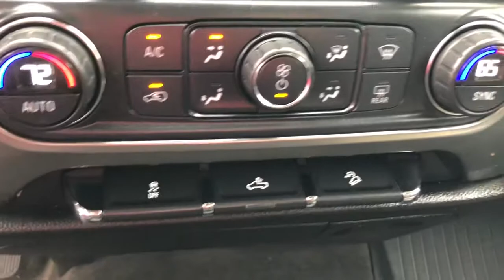2017 Chevrolet Silverado 1500 Eau Claire, Chippewa Falls, Cadott, Thorp, Ladysmith, WI P3844A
Black Used 2017 Chevrolet Silverado 1500 available in Cadott, Wisconsin. Servicing the Chippewa Falls, Cadott, Thorp, Ladysmith, WI area.
2017 Chevrolet Silverado 1500 LT - Stock#: P3844A - VIN#: 3GCUKREC7HG101496

Clean Autocheck Vehicle History, 2 Owner vehicle, 4 X 4, New Front Brakes, New Rear Brakes, Heat Package, Remote Start, USB Port, BackUp Camera, iPod Jack, Tow Package, LT Package, 110-Volt AC Power Outlet, 150 Amp Alternator, 4.2 Diagonal Color Display Driver Info Center, 6 Speaker Audio System, All Star Edition, Bluetooth For Phone, Body Color Bodyside Moldings, Body Color Rear Bumper w/Cornersteps, Body-Color Door Handles, Body-Color Grille Surround, Body-Color Headlamp Bezels, Body-Color Mirror Caps, Body-Color Power Adjustable Heated Outside Mirrors, Color-Keyed Carpeting w/Rubberized Vinyl Floor Mats, Deep-Tinted Glass, Driver & Front Passenger Illuminated Vanity Mirrors, Dual-Zone Automatic Climate Control, Electric Rear-Window Defogger, EZ Lift & Lower Tailgate, Front Body-Color Bumper, Front Chrome Bumper, Front Frame-Mounted Black Recovery Hooks, HD Radio, Heavy-Duty Rear Locking Differential, Hill Descent Control, Leather Wrapped Steering Wheel w/Cruise Controls, Manual Tilt Wheel Steering Column, Off-Road Suspension Package, OnStar 3 Months Guidance Plan, OnStar w/4G LTE, Power Windows w/Driver Express Up, Preferred Equipment Group 2LT, Rear 60/40 Folding Bench Seat (Folds Up), Rear Chrome Bumper, Rear Vision Camera, Rear Wheelhouse Liners, Remote Keyless Entry, Remote Locking Tailgate, Remote Vehicle Starter System, Single Slot CD/MP3 Player, Steering Wheel Audio Controls, Theft Deterrent System (Unauthorized Entry), Thin Profile LED Fog Lamps, Trailering Package. 2017 Chevrolet Silverado 1500 LT LT2 BlackbrbrbrAwards:br  * 2017 KBB.com 10 Most Awarded BrandsbrbrAll of our Chilson preowned inventory has been fully inspected and goes through a rigorous reconditioning and detail process. The Chilson family has been doing business in the Chippewa Valley since 1959. Because we put our name on the back of every vehicle we sell, we take great pride striving to make sure that the vehicles you purchase from our stores come with no surprises. We feel the best surprise in buying a car is no surprise. We stand behind all of our vehicles with an extensive warranty and include a coupon book packed with discounts and no charge offers valued at $500 with every vehicle purchase. Stop in soon and check out our way of doing business and buy with confidence because with us, you know what you are buying. We look forward to meeting you, The Chilson Family.